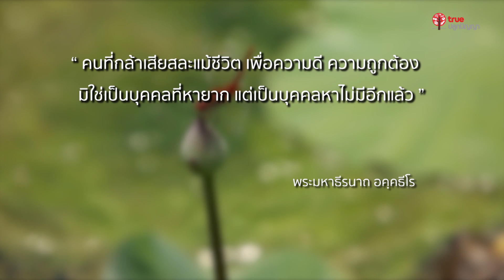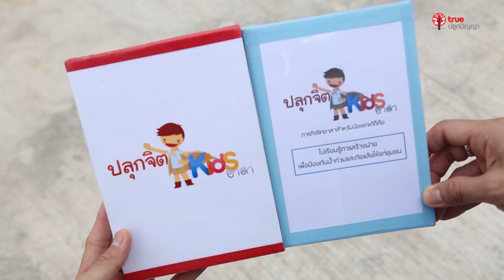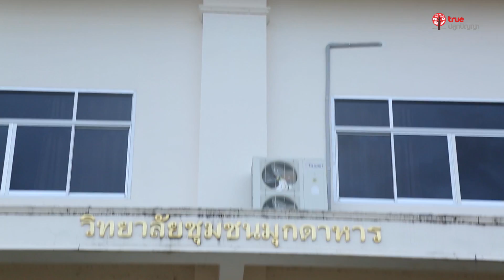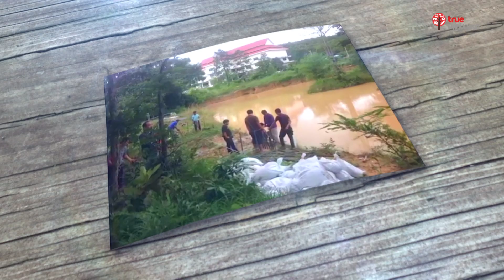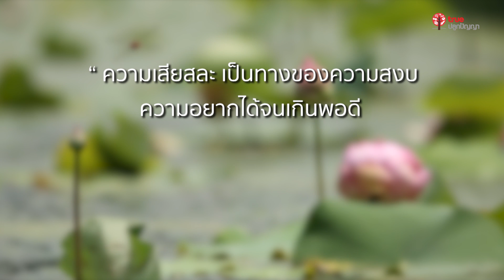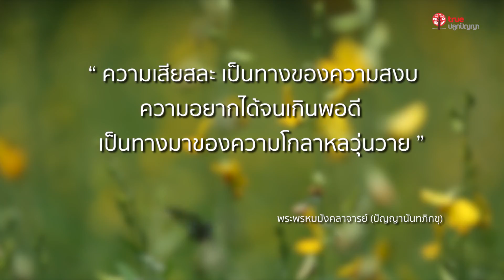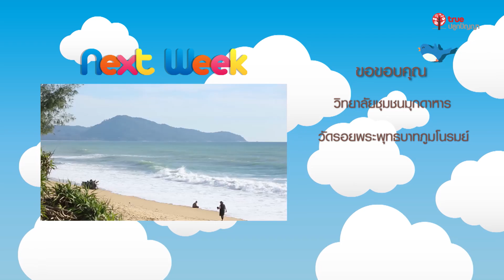ปลุกจิต Kids อาสา s6 - 06 น้องเตเต้